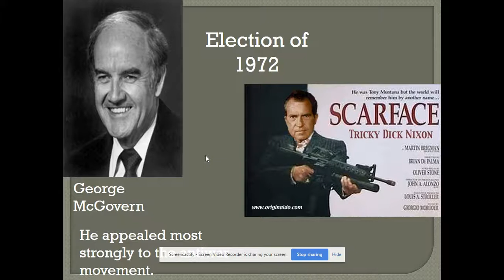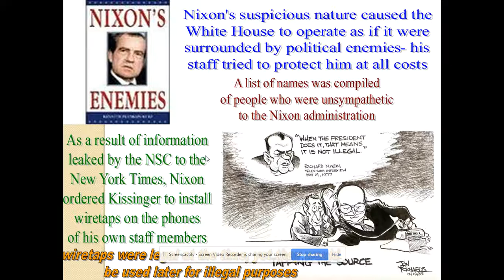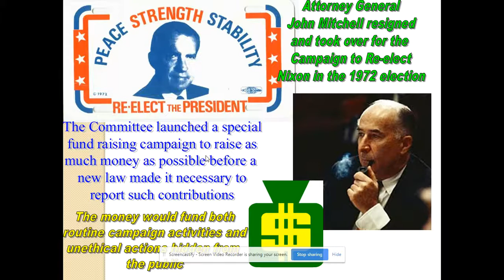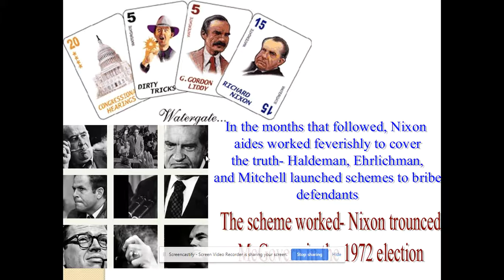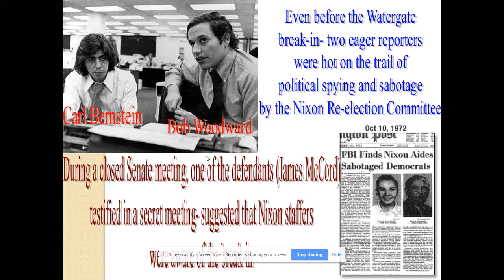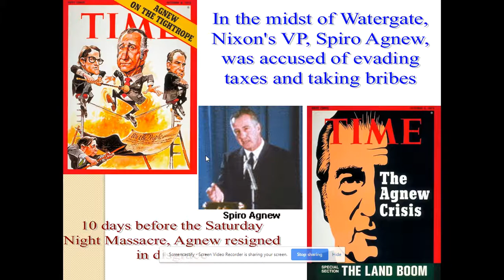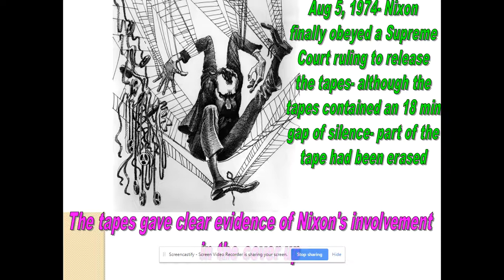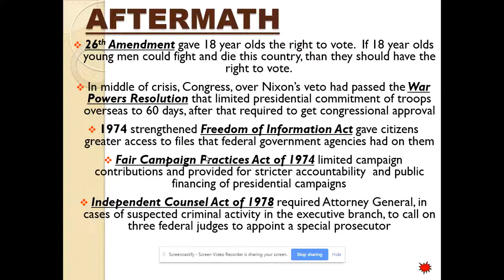Watergate Scandal Recorded Lecture